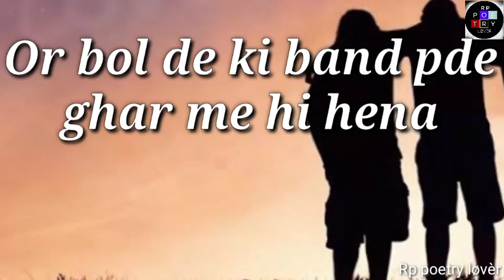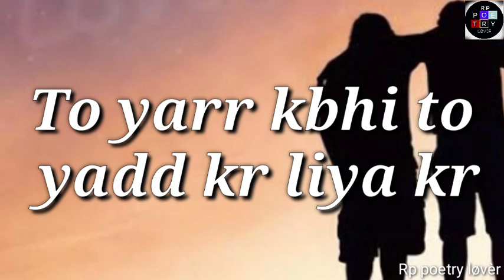Dosti - dosti shayari | dosti poetry | best friend friendship shayari | rp poetry | PANKAJ sahu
read discription 👇👇 thanks 😊👍

( Rp poetry )

τнänκ чöü♥

βyё♥βyё